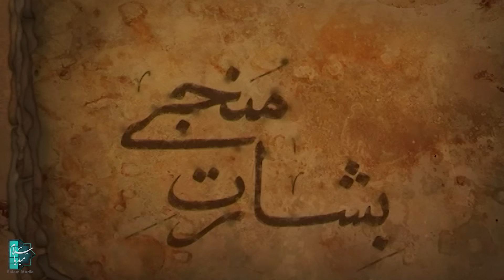سیریل مسیح - قسط نمبر 2 | Messiah - Episode 2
کہانے کا خلاصہ:
ایک ایسے وقت میں جب پادری، رومی اور ہیرودیس کی بدعنوان حکومت یہودیہ کے امور کے انچارج تھے، توحید اور تصوف کی علامت کے ساتھ ایک نبی ظاہر ہوا۔ اس نے ہیرودیس اور روم کی طاقت اور بدعنوانی کے خلاف مزاحمت کی، لیکن پادریوں کا مشورہ موثر تھا اور اس نے خود خدا کی مرضی کے خلاف بات کی اور بغاوت کی۔
سیریل مسیح - قسط نمبر 2
اداکاروں:
احمد سلیمانیہ، فتح علی اویسی، مرتضیٰ غربی ۔، افشین زری ۔

ہدایت کار: نادر طالب‌زاده

نشریاتی سال : 2011
ژانەر: ڈرامہ، تاریخی